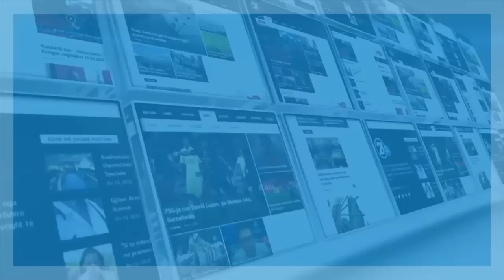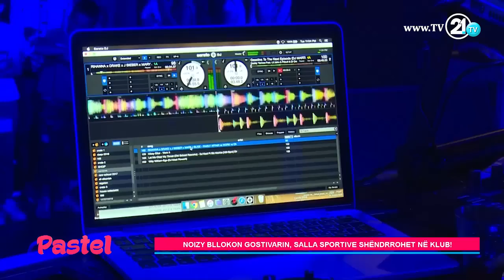PASTEL - NOIZY BLLOKON GOSTIVARIN, SALLA SPORTIVE SHËNDRROHET NË KLUB! 19.07.2017